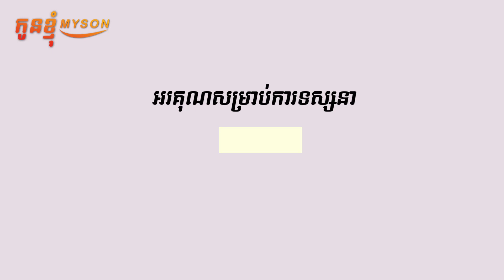មិនចាំបាច់ហាត់ប្រាណ ក៏អាចស្រកទម្ងន់បាន | Kon Khnhom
សួស្តីម៉ាកៗទាំងអស់គ្នា! សូមស្វាគមន៍មកកាន់ Channel Kon Khnhom!💖💖💖
Channel កូនខ្ញុំ នឹង​ធ្វើការបង្ហាញពីការថែរក្សាសុខភាពស្រ្តីពេលពពោះ និងវិធីចិញ្ចឹមកូន ឲ្យមានសុខភាពល្អ ឡើងគីឡូត្រឹមត្រូវ ហើយមានភាពវៃឆ្លាត។
💚ស្វែងយល់បន្ថែមពីរបៀបចិញ្ចឹមកូនជាច្រើនទៀត💚
អរគុណសម្រាប់ការតាមដាន!
Credit Sources
✔ Sound By Admin កូនខ្ញុំ | M Y S O N